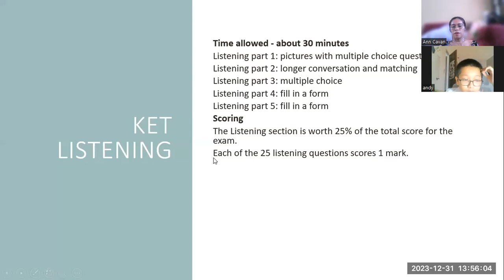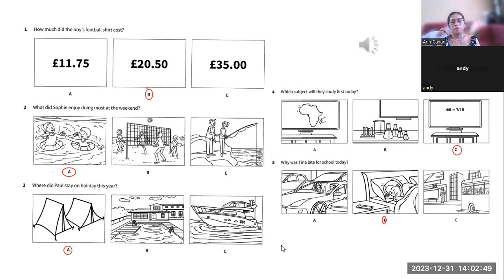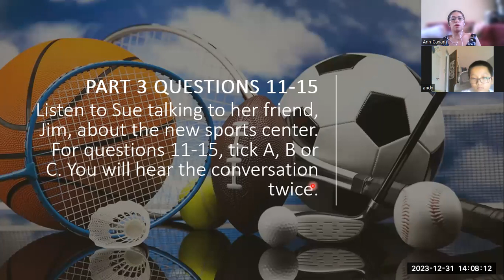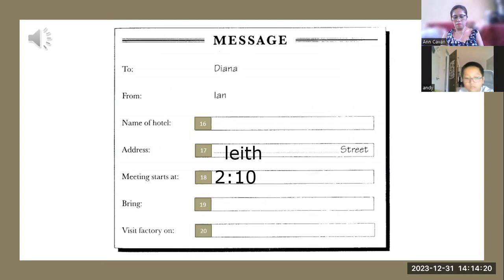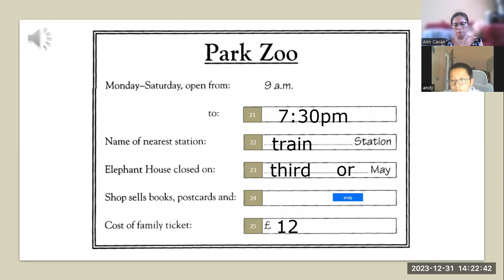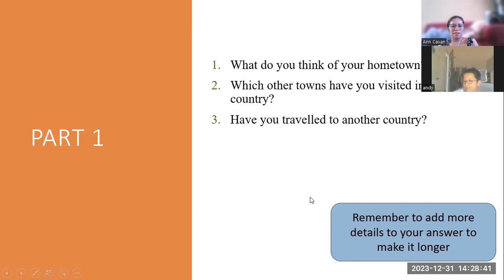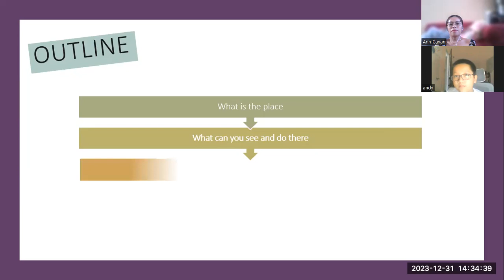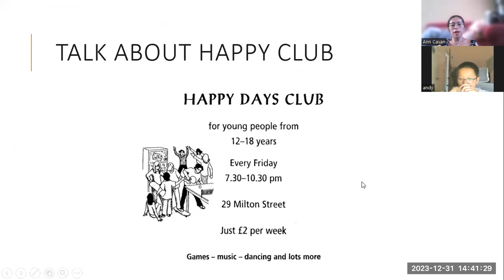ANDY= 4.1 LSTENING AND 3.4 SPEAKING